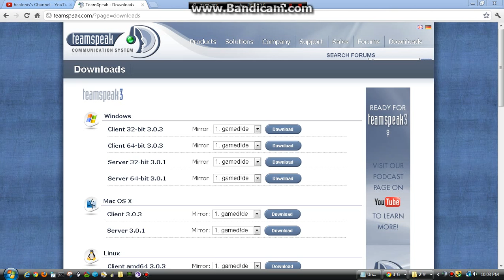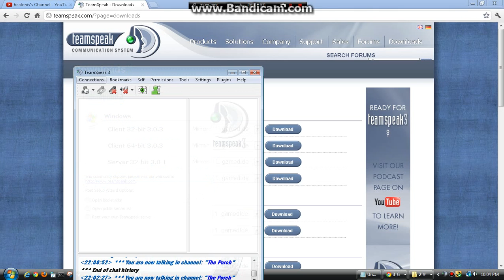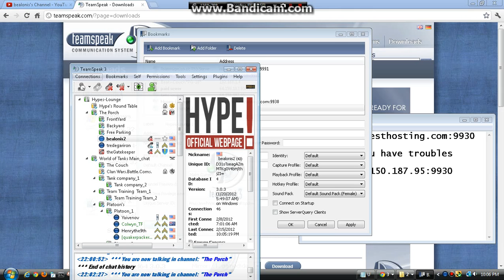setting up teamspeak 3 /ts3 for mmo's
sorry about the audio i am new to this bare with me